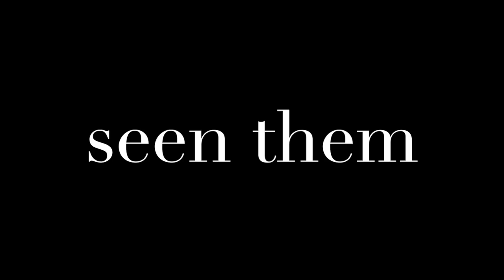Paine College Campus Queens Have Fun!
The campus queens of Paine College are a group of beautiful, intelligent, goal-oriented young women... who know when and how to have fun!